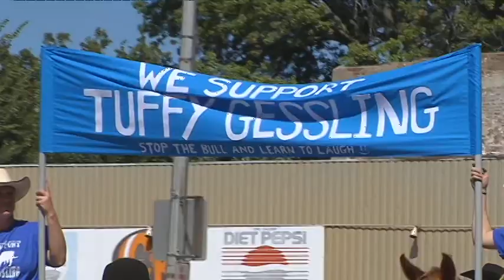Rodeo clown says America needs to laugh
KRCG 13
By Chris Sheppard